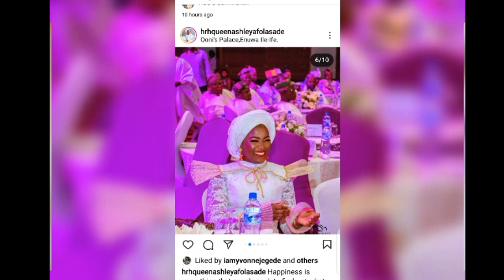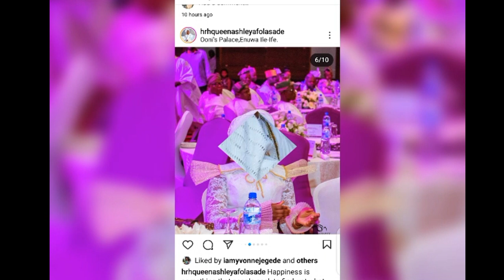🛑OONI OF IFE BREAKS SILENT ON QUEEN ASHLEY MARRIAGE TO HIM😱